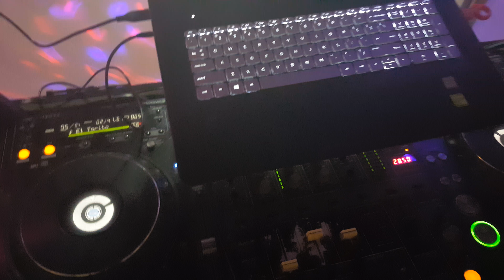Dj torito de Chicago IL